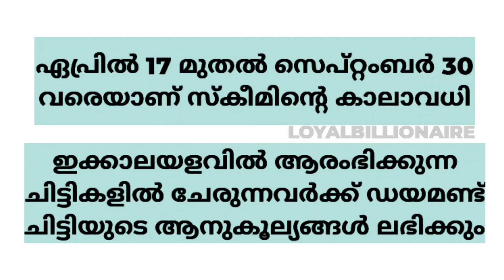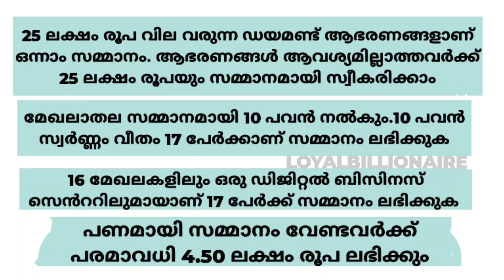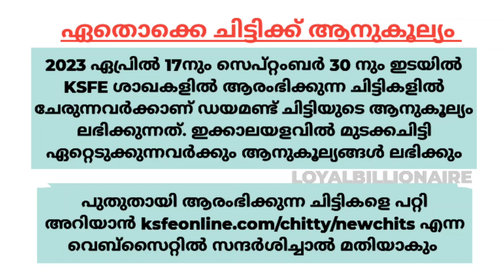സുവർണാവസരം; ഇപ്പോൾ ചിട്ടി ചേർന്നാൽ 1000 പവൻ വരെ നേടാം; KSFE യുടെ പുതിയ സ്കീം ഇങ്ങനെ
സുവർണാവസരം; ഇപ്പോൾ ചിട്ടി ചേർന്നാൽ 1000 പവൻ വരെ നേടാം; KSFE യുടെ പുതിയ സ്കീം ഇങ്ങനെ|Malayalam|KSFE ചിട്ടി |Loyalbillionaire